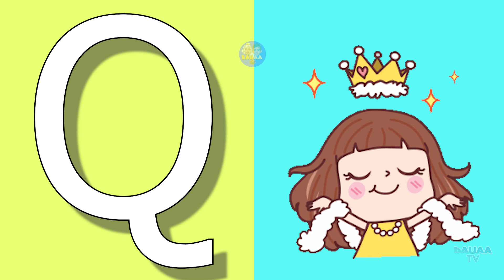A for apple B for boll | phonics song | Phonics sound | abcd learning | alphabet learn| nursery kids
Kids Channel
hindi vyanjan
hindi varnmala
hindi learning
nursary class
ABCD